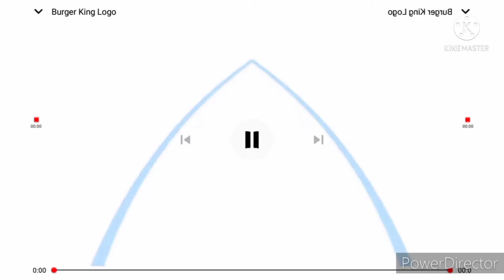Burger King Logo (Normal, G Major 4, CoNfUsIoN, CoNfUsIoN G Major 4